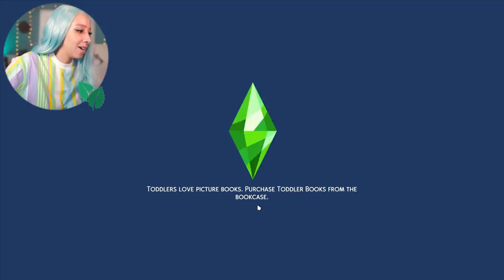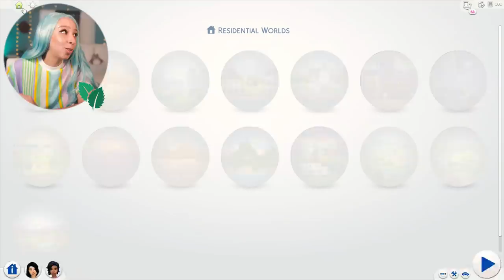SIMS 4 NOT SO BERRY CHALLENGE #5! 🎂